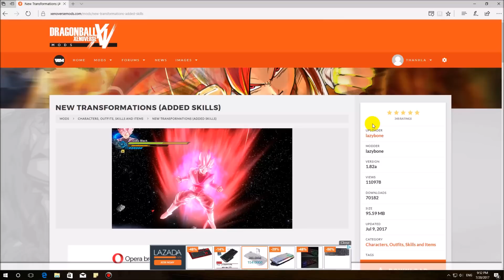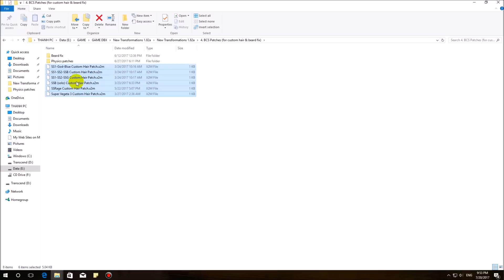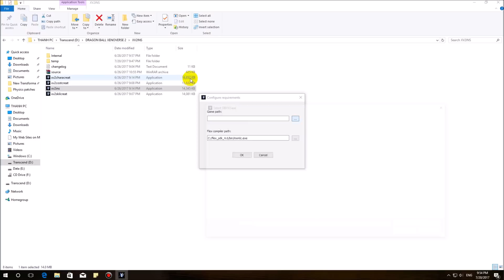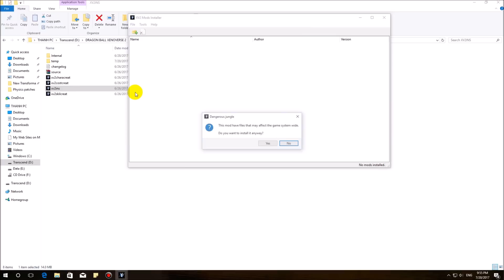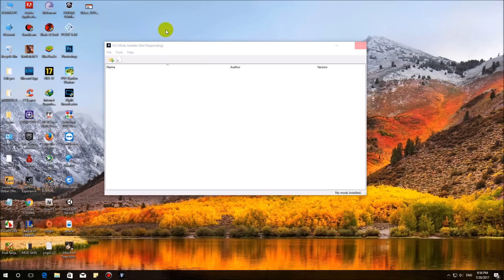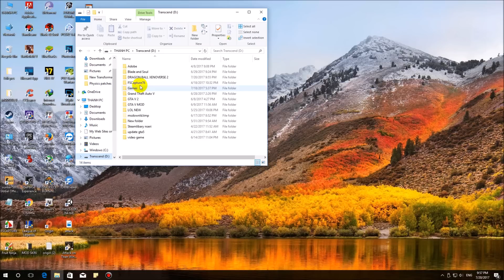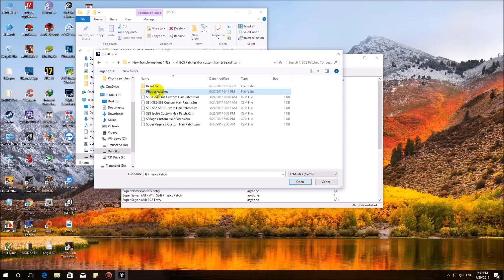Dragonball Xenoverse 2: Mod skill thay đổi hình dạng tóc tai! (v1.07)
Video này mình hướng dẫn mod skill biến hình thay đổi được cả hình dạng tóc tai cho bản 1.07 - DLC 4 nha! Không hiểu sao lần 2 cài bị lỗi gì đấy nhưng may quá không ảnh hưởng!